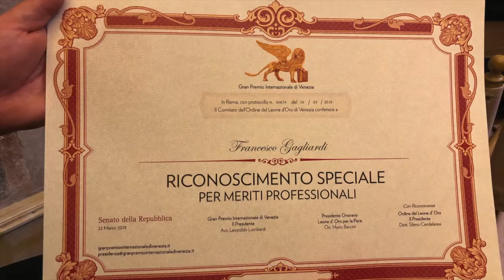Senato, Riconoscimento e Nomination 2019 Gran Premio Internazionale di Venezia a Francesco Gagliardi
22 Marzo 2019, Senato della Repubblica Italiana
“Riconoscimento speciale per meriti professionali” e “Nomination 2019” per il "Leone D'oro del Gran Premio Internazionale di Venezia", al regista Francesco Gagliardi.